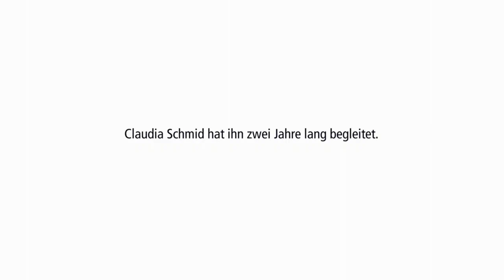Richard Deacon - In Between. Trailer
Ab dem 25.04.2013 im Kino !

Der Brite Richard Deacon gehört zu den bedeutendsten Bildhauern der Welt. Sein tiefes Interesse am Material und dessen Manipulierbarkeit und sein innovativer Umgang mit der Form machen ihn zu einem der erfinderischsten Künstler der Gegenwart.

Richard Deacons Skulpturen gewinnen unsere Aufmerksamkeit als komplexe Lineamente, rhythmische Verflechtungen oder organische Körper und beeindrucken durch die außergewöhnliche Durchdringung von Form, Oberfläche und Raum. Je nach Standort werden Ansichten, Einsichten und Durchsichten gewährt, die den "Leerraum" in der Skulptur und um sie herum als immaterielle Form erscheinen lassen, ebenso wie das Material. Deacons bildhauerisches Werk entsteht aus einem tiefen Interesse an der materiellen Beschaffenheit seiner verwendeten Werkstoffe, die so verschieden sind wie laminiertes Holz oder Bugholz, Beton, PVC, Edelstahl und Keramik. Die Arbeiten spiegeln in ihrer Komplexität das Leben in all seinen Dimensionen wider und laden den Zuschauer zu intensiver Reflexion ein.

Die Filmemacherin Claudia Schmid hat Richard Deacon zwei Jahre lang begleitet. Eine intensive Zeit, in der gegenseitiges Verstehen und Vertrauen gewachsen ist und die es ermöglicht hat, diesen scheuen Künstler auch in stillen Momenten zu porträtieren. In Verbindung der filmischen Beobachtung von Schmid und Deacons Kommentaren und Bemerkungen ist ein dichtes Porträt eines der wichtigsten und einflussreichsten Bildhauer unserer Zeit entstanden.